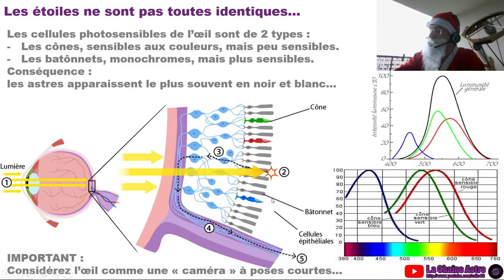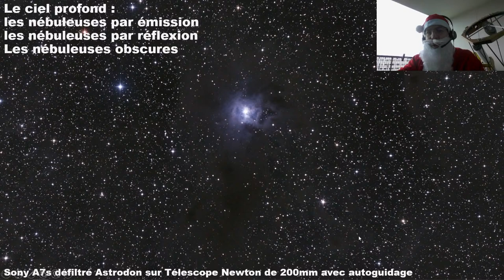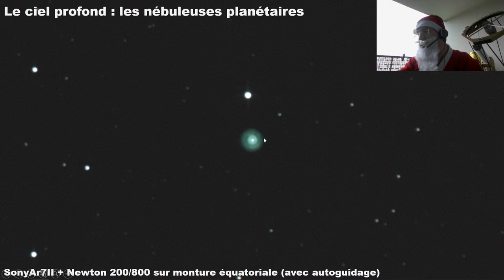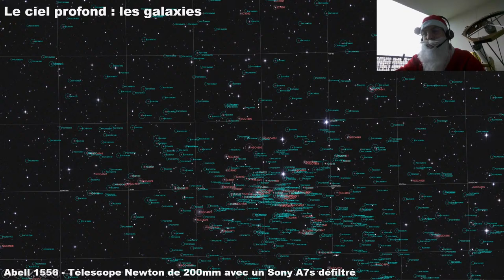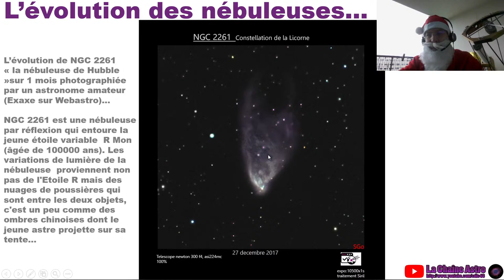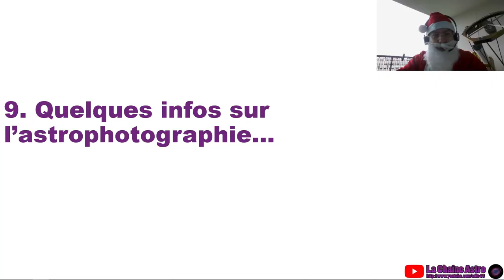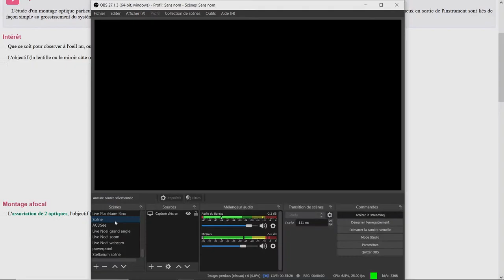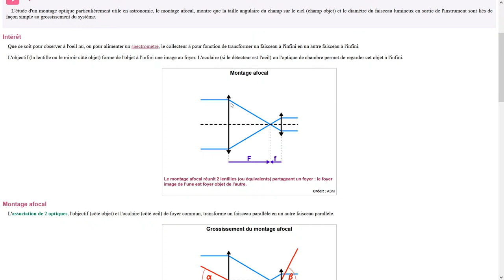AIDE DEBUTANT NOËL : Live 2 : apprendre à utiliser votre télescope! (+ réponse aux questions)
Vous avez reçu un télescope à Noël? Je vous proposer 3 lives (celui-ci est le 2ème) pour vous donner toutes les bases pour bien débuter, gratuitement!
Au programme :
- les principes de base pour utiliser votre télescope?
- quels accessoires acheter?

Live commenté avec les copains astronomes de la Communauté Astro!

POUR ME SOUTENIR :
- parler de moi à votre magasin (en disant que vous venez de ma part).
MERCI

AUTRES CHAINES YOUTUBE :
Les copains avec qui je bosse:

Christophe